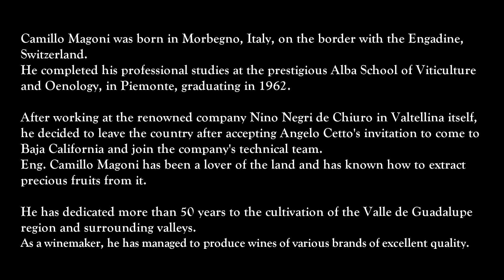CASA MAGONI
Amigos, find out more about the online courses of Mexican Cuisine!